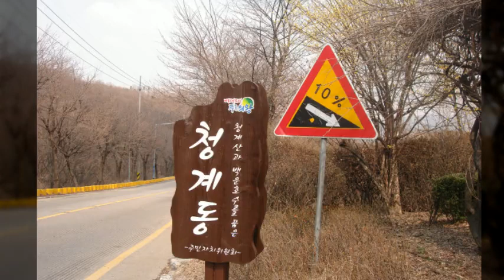백운산라이닝(음악방송)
백운산라이닝#음악방송 김교수 안장없이 타는 할아버지#